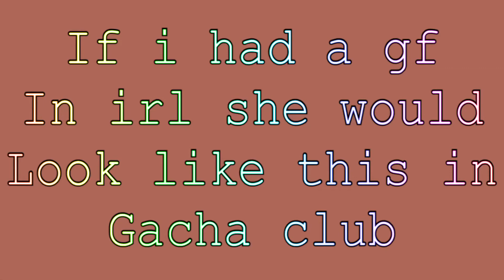Crapost cuz why not